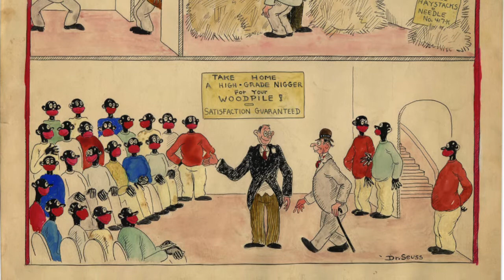An honest conversation about race: "To All My Niggers - Peace Out." | Greg Swann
How the nigger in the woodpile became the elephant in the room.

The American Thinker article cited in the video:
Can you guess when it's okay for whites to use the n-word?

Greg Swann on the black middle class:
How I justify my long-standing policy of racial profiling.

Ramblin' Gamblin' Willie on politically-correct cowardice:
Freeing Jefferson's slaves.